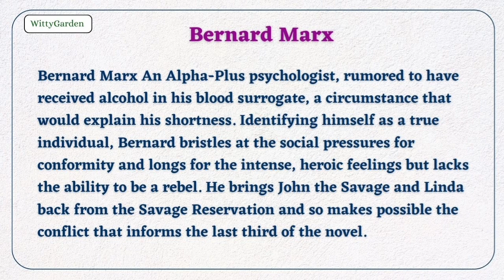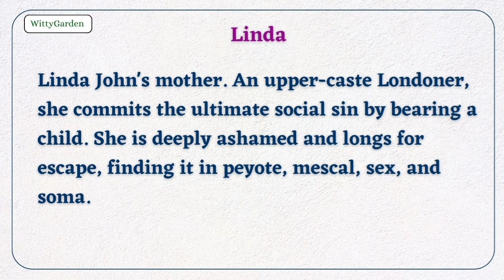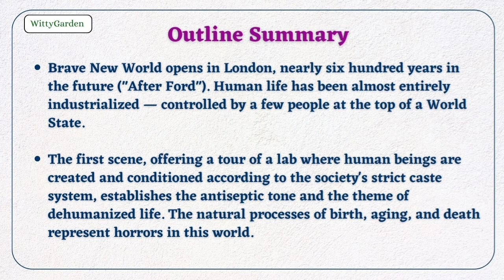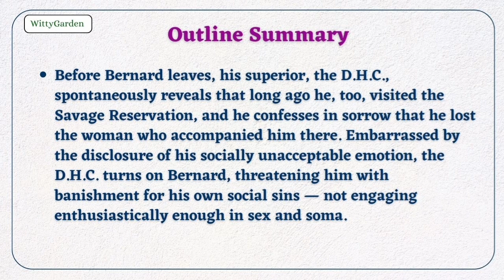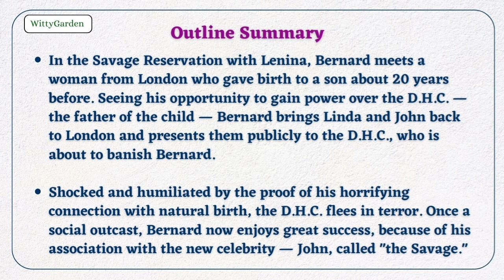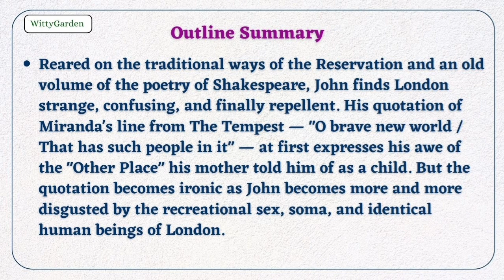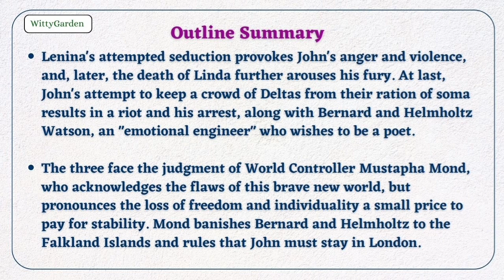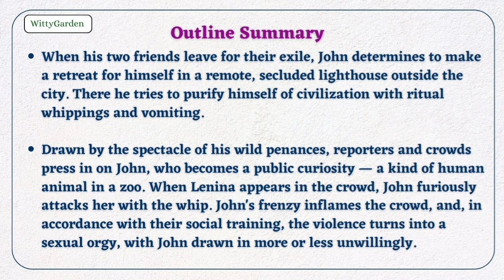Brave New World by Aldous Huxley summary in Tamil